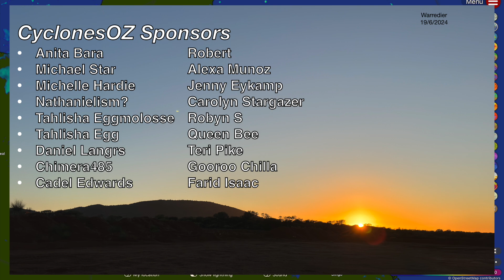A Strong Tropical Low is Forecast to Smash North Queensland with Heavy Rainfall from Tonight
Heasvy falls and storms are forecast across North Queensland throughout the remainder of this week, with the heaviest rainfall expected around the Cassowary coast between Innisfail to Ingham, and with heavy falls also expected in flood ravaged areas such as Townsville, Ayr and down to Proserpine and the Whitsundays. Heavy rainfall will add to the flooding emergency currently unfolding across Queensland.

Video Chapters:
Intro: 0:00
Radar and Storms Update: 0:32
North QLD Rainfall Forecast: 1:49
Total Rainfall Accumulations: 7:25
North QLD Flooding Forecast: 12:17
Outro: 16:03